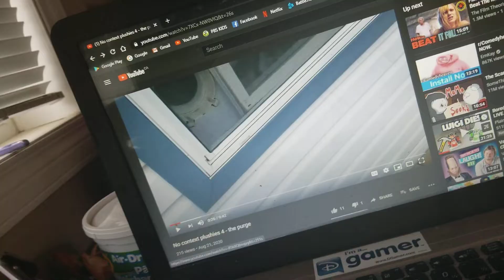the truth behind my most popular video, (pumped up kicks but i eat a shoebox)